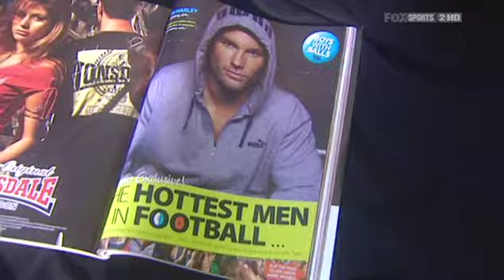Open Mike - Tom Harley (2009)